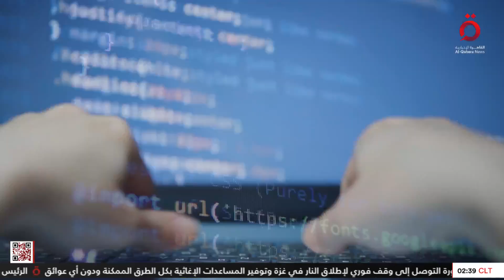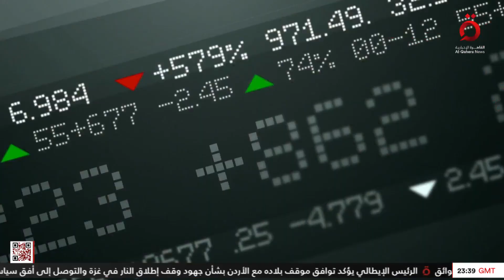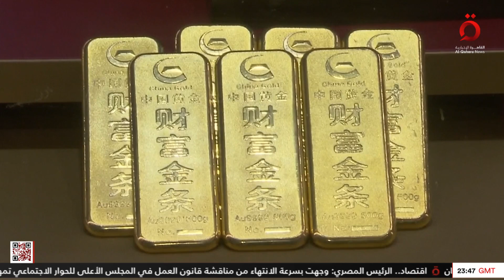نشرة أخبار الثانية صباحا من القاهرة الإخبارية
3/5/2024